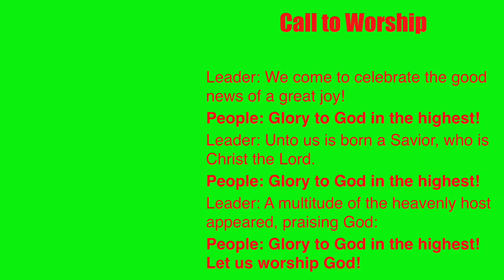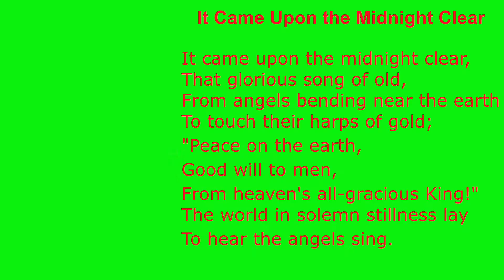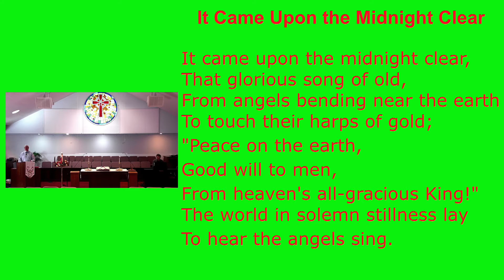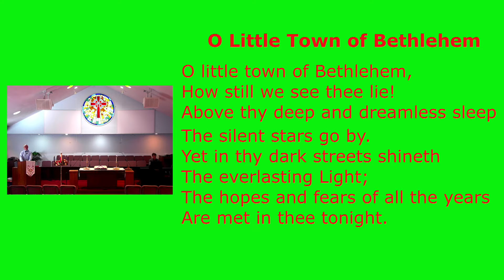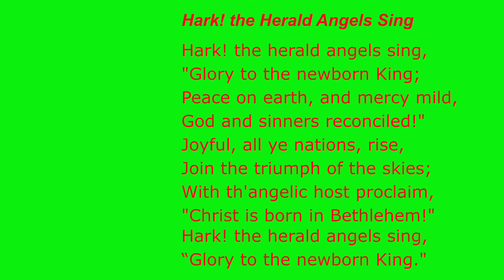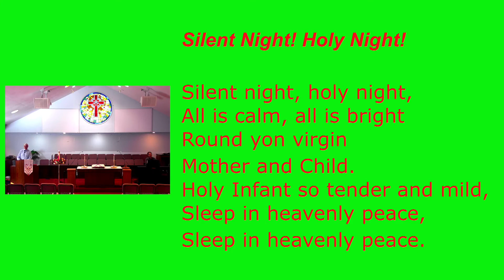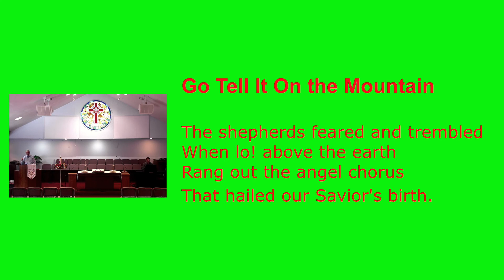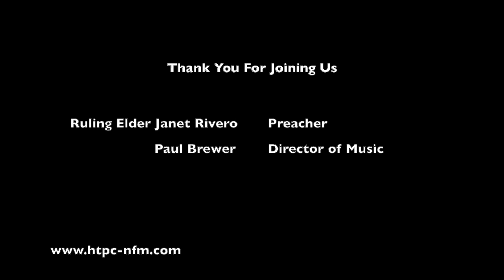Holy Trinity Presbyterian Church - Sunday, December 27, 2020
Join us for live worship on Sunday at 9:30 AM at our Drive In worship of here online anytime day or night!